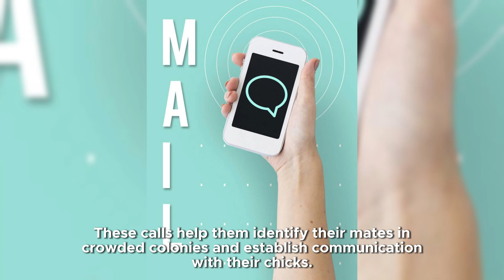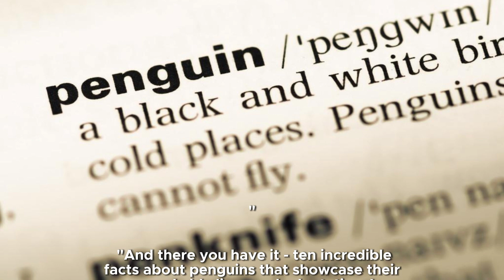"Fascinating Facts About Penguins You Need to Know! 🐧🌊"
Join us in this exciting journey as we uncover ten incredible facts about penguins! From their unique adaptations to their fascinating behaviors, these beloved birds of the Antarctic have captivated our hearts. 🌊🐧 Get ready to dive into the world of penguins and discover some surprising and delightful truths about these amazing creatures!